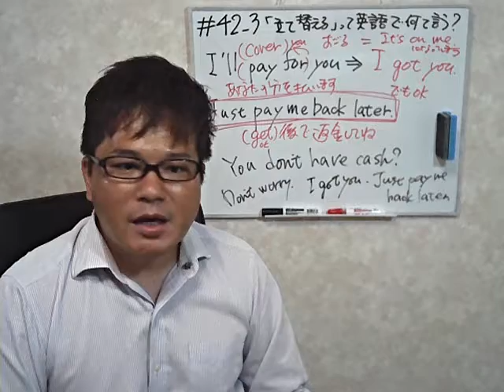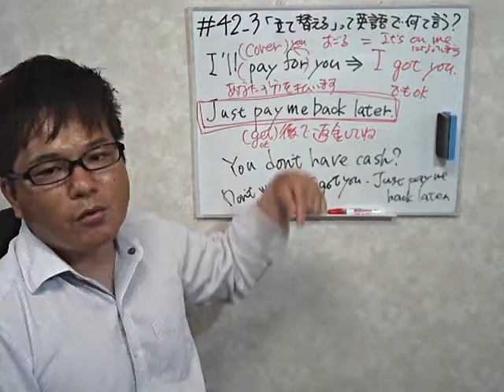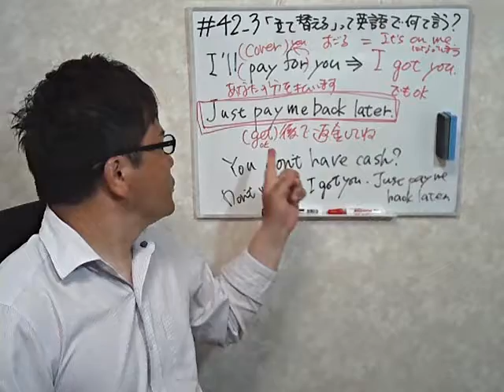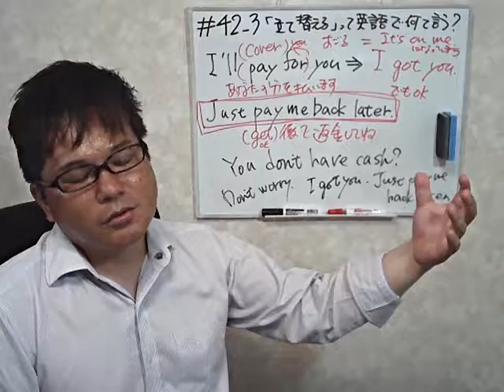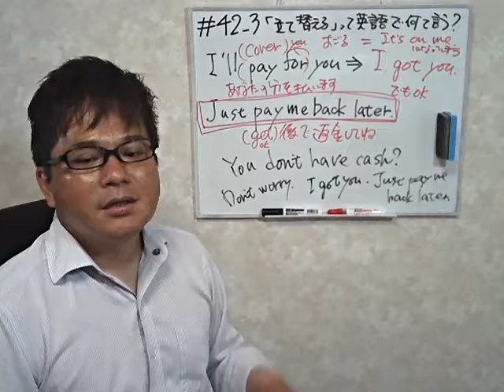英語初心者超最速勉強法！42_3回目【立て替えるって英語でなんていう？おごるよ！も一緒に紹介】最速英会話でネイティブを目指す！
42_3回目の今回は立て替えるを英語で言うとなんて言う？というフレーズについての紹介です。このチャンネルは英語を勉強したい初心者向けのチャンネルです。英語は100％発音！中学英語も話せない、46歳の超英語初心者社会人が0から英会話の勉強を始めて実践しているドキュメンタリーです。英会話スクールに挫折したり、英会話テキストも何をすればいいかわからない。オンライン英会話は興味はあるけどちょっと怖い。実際効果を感じなくて途中でやめてしまった・・・。そんな方に最適の勉強法です。一緒に成長していきましょう！

Englishbeginnerstudy Englishpronunciationtips Englishconversationbeginner study#Englishconversationpronunciationpractice#Englishconversationpronunciationtips

【関連動画】
■英語初心者超最速勉強法！【オンライン英会話はまだやるな！英語初心者がやるべき2つの事お急ぎの方は22:48~から！】最速英会話 でネイティブを目指す！
■英語初心者超最速勉強法！【これが現時点での結論です。】最速英会話でネイティブを目指す！
■英語初心者超最速勉強法！【英語超初心者のための、英会話ド素人による、英語勉強したい人のための動画！】最速英会話 でネイティブを目指す！
■英語初心者超最速勉強法！109_2回目【文法最強？まず最初に勉強すべきは徹底的に文法？】最速英会話でネイティブを目指す！
■英語は100％発音！「forever」と「sit」の発音を極めよう！超初心者の英会話実践動画！英語話せない・話したい人必見！のドキュメンタリーです！